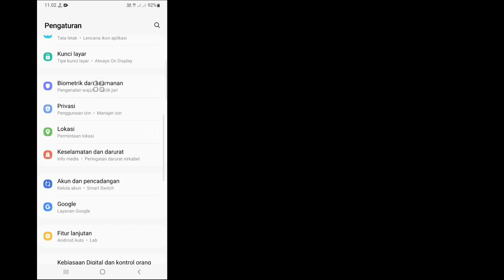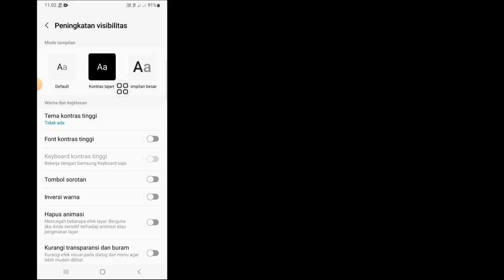Cara Mendapatkan Mode Gelap di Tiktok Samsung | cara mengaktifkan mode gelap di tiktok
Apakah Anda Ingin Mendapatkan Mode Gelap di Tiktok Samsung Tahun 2022? Jika Ya Video Ini Untuk Anda. Di Video Ini Saya Akan Menunjukkan Cara Mengaktifkan Mode Gelap Di Tiktok. Saya Akan Menampilkan Proses Paling Mudah Untuk Mendapatkan Mode Gelap di Tiktok. Jadi Tonton Video Lengkapnya Tanpa Dilewatkan Untuk Mempelajari Cara Mendapatkan Mode Gelap di Tiktok Samsung | cara mengaktifkan mode gelap di tiktok.